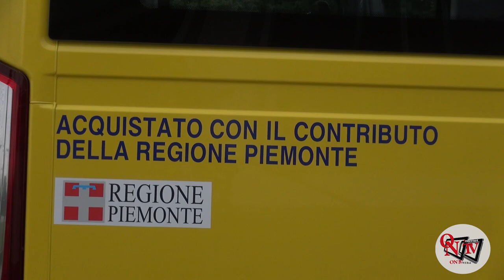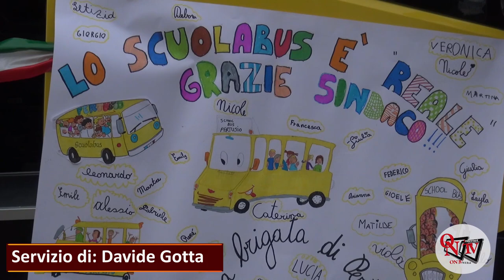PERTUSIO – Un nuovo Scuolabus per un paese sempre più vivo